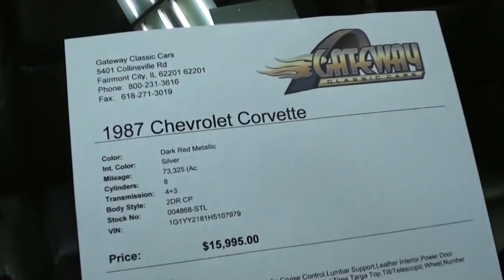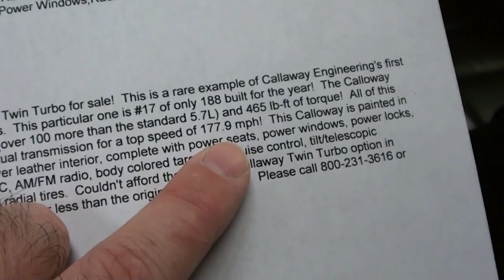1987 Callaway Twin-Turbo Corvette - 178 MPH Top Speed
I thought you might like a look at this 1987 Callaway Twin Turbo Corvette. This was one of the fastest cars on the road back in 87. It's twin-turbo, twin=intercooled  350 pushed it to nearly 180 MPH, which is still a pretty impressive figure even today.

Filmed at Gateway Classic Cars in Fairmont City, IL

MacLeod's description:

Genre: Blues
Length: 3:15
Instruments: Guitar, Bass, Kit, Organ, EP
Tempo: 90

1987 Chevrolet Corvette Callaway Twin Turbo sports car hot rod high performance top speed fastest American show car collector vehicle auto automobile vintage classic muscle car lead sled custom intercooled Gateway Classic Cars Fairmont City IL St Louis RamblinAround Rambling vlog hd partner